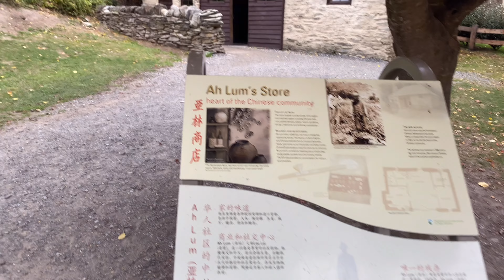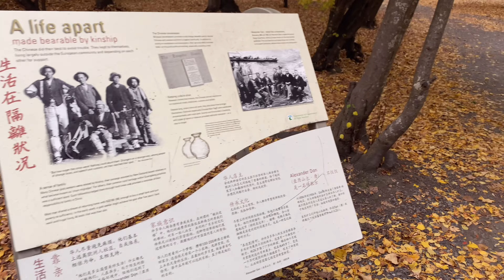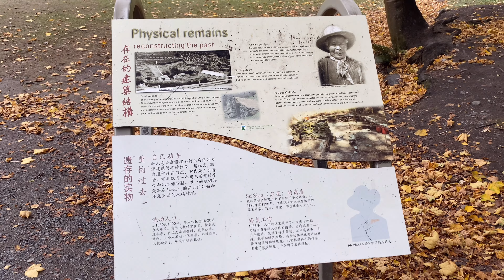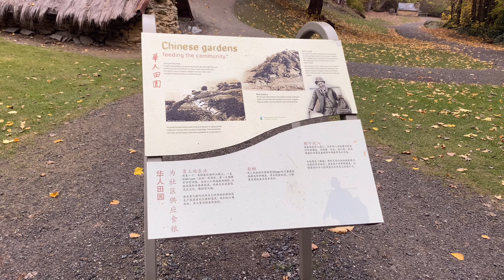Arrowtown Chinese Settlement | Walkthrough | 4K | Otago | South Island | New Zealand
The Arrowtown Chinese Settlement is a heritage listed, historic village located in Arrowtown, New Zealand and set up by Chinese people during the Otago Gold Rush of the 1860s. The settlement is sometimes referred to as a village and has been restored and is now a common tourist attraction. It is close to Arrowtown on the banks of Bush Creek which is a tributary of the Arrow River.